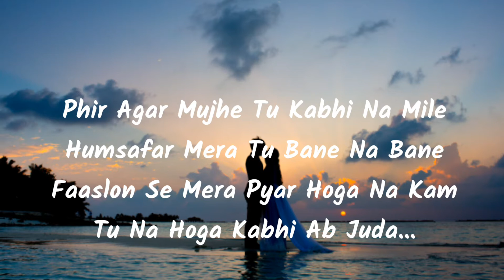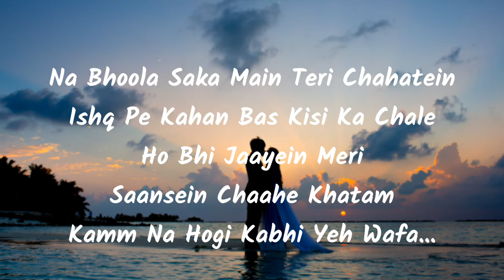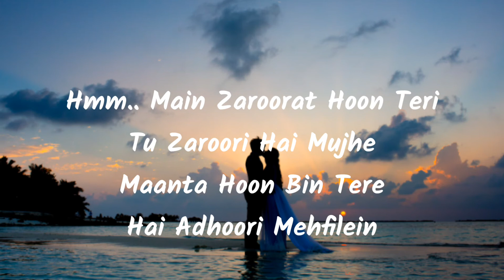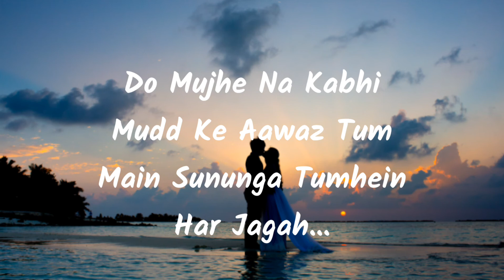Dil(lyrics) - Ek Villain Returns | John, Disha,Arjun,Tara| Raghav, Kaushik- Guddu | Mohit S Kunal V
Presenting this song "DIL" from the movie, EK VILLAIN RETURNS Starring JOHN ABRAHAM, DISHA PATANI, ARJUN KAPOOR,  TARA SUTARIA

GULSHAN KUMAR ,T- SERIES & BALAJI TELEFILMS PRESENT
A BALAJI TELEFILMS LYD PRODUCTION

PRODUCED BY SHOBHA KAPOOR & EKTA KAPOOR
CO - PRODUCERS RUCHIKA KAPOOR SHEIKH & SHIV CHANANA
ASSOCIATE PRODUCER - AMUL V MOHAN
REVENUE HEAD ( BALAJI) -VIMAL JOSHI
GROUP CFO ( BALAJI) - SANJAY DWIVEDI

Song : Dil
Film: Ek Villain Returns
Music Composer: Kaushik - Guddu
Singer : Raghav chaitanya
Lyrics: Kunal Verma
Music Label : T - Series

Lyrics:

Phir Agar Mujhe Tu Kabhi Na Mile
Humsafar Mera Tu Bane Na Bane
Faaslon Se Mera Pyar Hoga Na Kam
Tu Na Hoga Kabhi Ab Juda

Tere Vaaste Kabhi Mera
Yeh Pyar Na Hoga Kamm

Na Bhoola Saka Main Teri Chahatein
Ishq Pe Kahan Bas Kisi Ka Chale
Ho Bhi Jaayein Meri
Saansein Chaahe Khatam
Kamm Na Hogi Kabhi Yeh Wafa

Hmm.. Main Zaroorat Hoon Teri
Tu Zaroori Hai Mujhe
Maanta Hoon Bin Tere
Hai Adhoori Mehfilein

Kamm Nahi Jashan Se
Yeh Akelapan Mera
Saath Hai Raat Din
Ab Deewanapan Tera

Do Mujhe Na Kabhi
Mudd Ke Aawaz Tum
Main Sununga Tumhein
Har Jagah